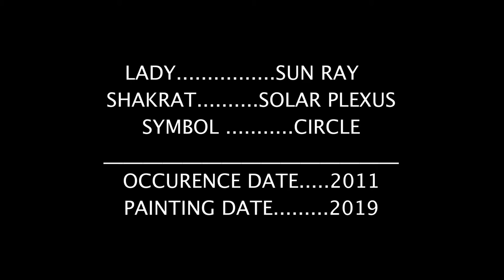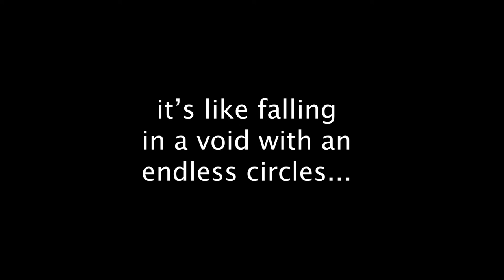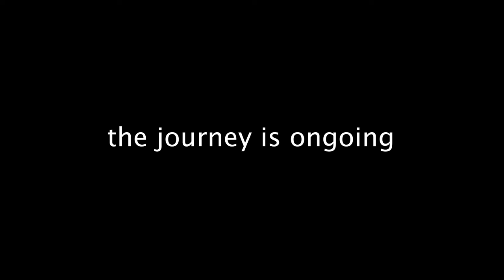the seven ladies project ( LADY OF THE SUN RAY)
The seven ladies
After long years of depression and loss, I begin to question deeply the nature of my being and all the circumstances that surround it .
The seven ladies are the symbols that represent the seven gates of heaven within me. Which I interpreted as seven stages of my life, each lady represents a symbol and the symbol represents a gate, a chakrat and a code in my psyche.
 In order to complete the journey into heaven, I will have to complete the seven paintings. And to do that, I have to figure out the message that each lady wants me to see.
Thus, it requires me to see clearly without looking, and hear without listening.
Each painting’s parts is locked in complex box which retain a key in my psyche, therein in order to unlock the box i will have to find the key within me,
Each lady is a guide that is reflected as a shadow in my psyche. The lady will help in a condition for me to accept her shadow completely without any fear.
That all led me to take a very dangerous path in my journey. Some of the paths are completely obscure and no clearance whether i will come out alive or not, but I have to walk them anyway despite what is left in me as faith and hope.
I encountered many demons, and provocative angels